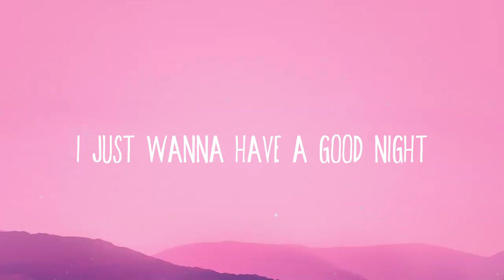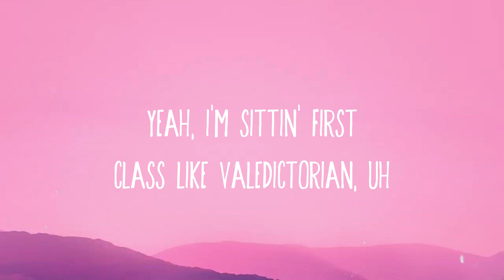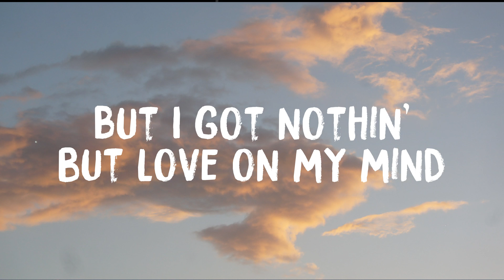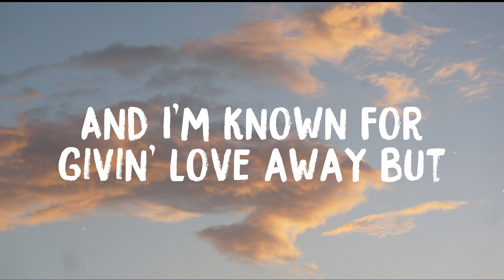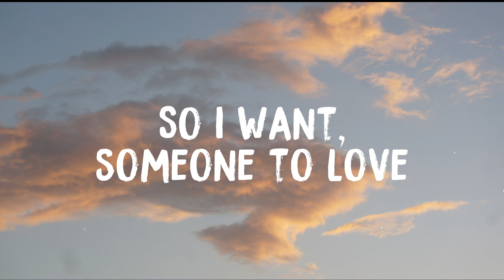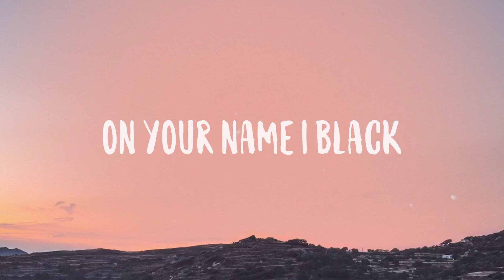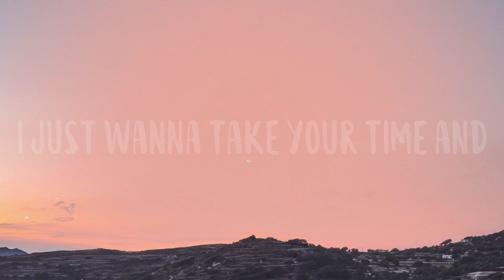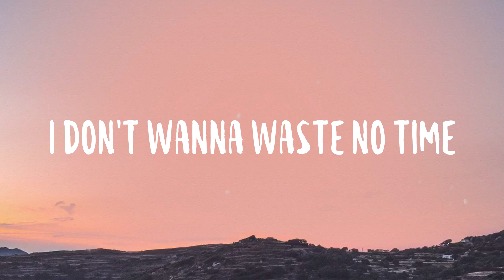Players - Coi Leray(Lyric-centric)💬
Players - Coi Leray(Lyric-centric)💬 del  Yeah
  'Cause girls is players too, uh
  Yeah, yeah
  'Cause girls is players too
  Keep it player, baby
  Ladies gettin' money all around the world
  Took him for a test drive
  Left him on the lot
  Time is money
  So I spent it on a watch
  Hol' on
  Lil' titties showin' through the white tee
  You can see the thong
  Bussin' out my tight jeans okay
  Rocks on my fingers
  Like he wanna wife me
  Got another shorty
  She ain't nothin' like me
  'Bout to catch another flight
  The apple bottom make 'em wanna bite
  Hold up
  If you don't know now you know
  If he broke
  Then you gotta let him go
  You could have anybody, eeny, miny, moe
  'Cause when you a boss
  You could do what you want
  Yeah
  Yeah, yeah
  He blowin' up my phone
  But I'm ignorin' him
  He thinkin' he the one
  I got like four of him
  Five-star ***
  Yeah, I taste so delicious
  Let him lick the plate
  Yeah, I make him do the dishes
  Now he on news talk
  'Cause a *** went missin', sheesh
  Hold up
  If he broke
  Yeah
  And it's time
  That we let 'em know that